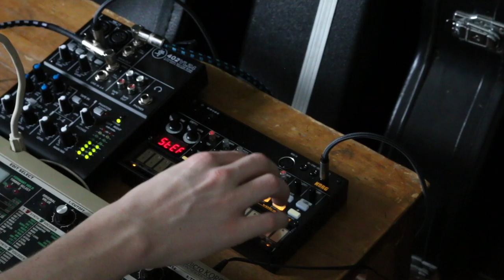BAY window 4 (Quick Plague Jams)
Experimental, Sci-Fi, Ja-mz
Improve plague session